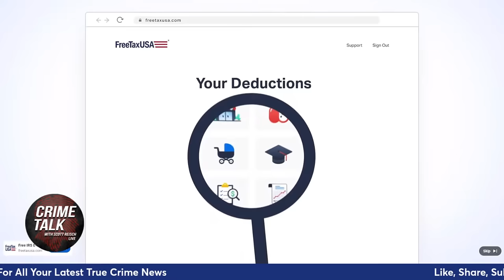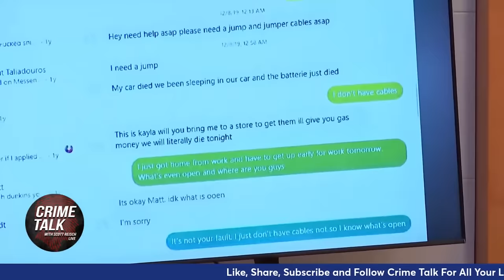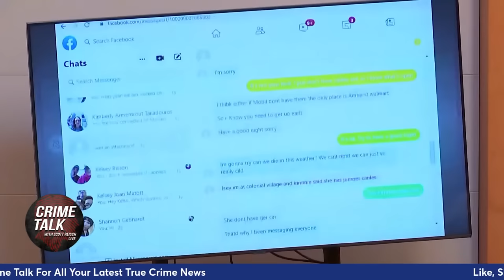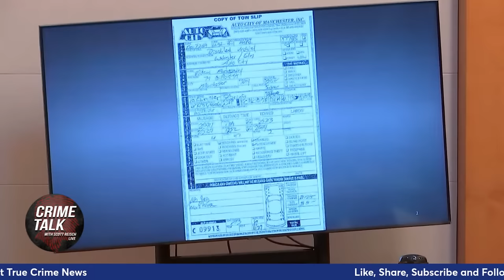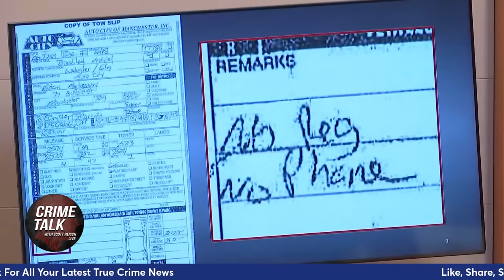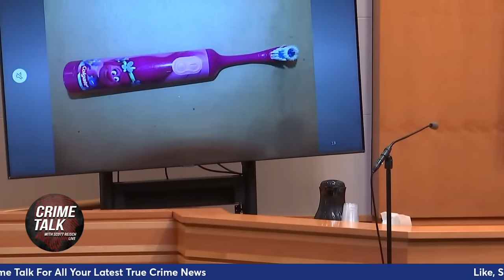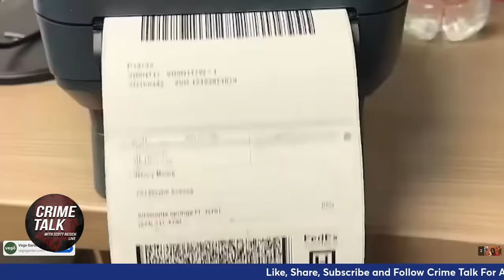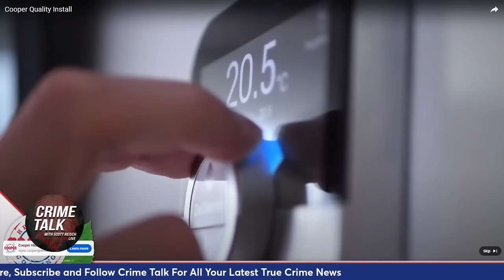LIVE: Adam Montgomery Trial - Day 5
Adam Montgomery is facing charges that he murdered his 5-year-old daughter Harmoney, hid her body in a bag for months, and then concealed her death for years.

Mailing address:
1490 West 121st Ave., Suite 202